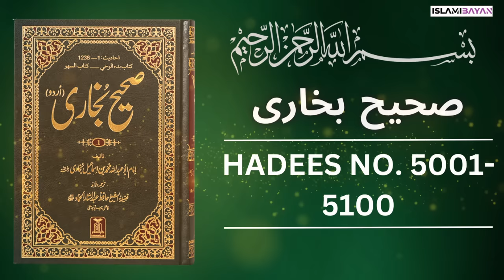Sahih Bukhari Hadees No 5000 To 5100 | Hadees in Urdu